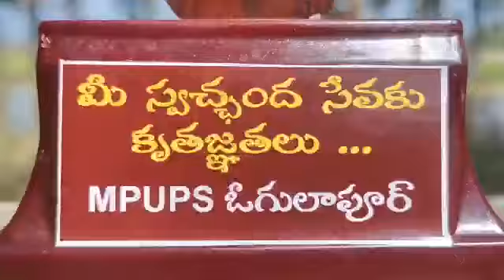74th Republic Day Celebrations...MPUPS, Ogulapur.